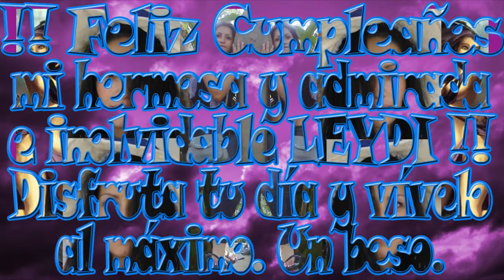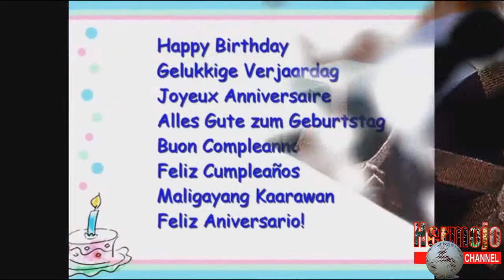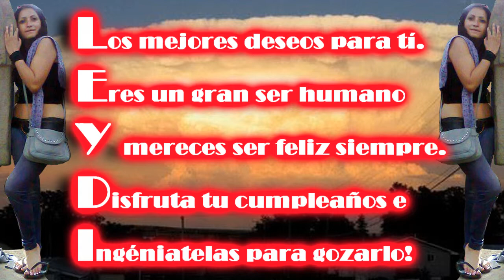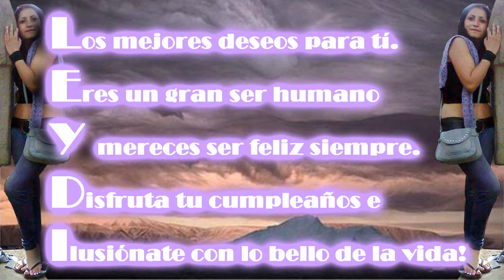Happy Birthday, Leydi P.!! Rock it!!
A simple tribute on her birthday to a very special girl, a passionate lover of rock and an exceptional friend.!! Feliz Cumpleaños Leydi P.!!